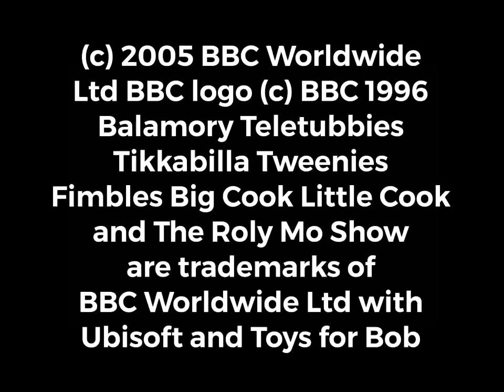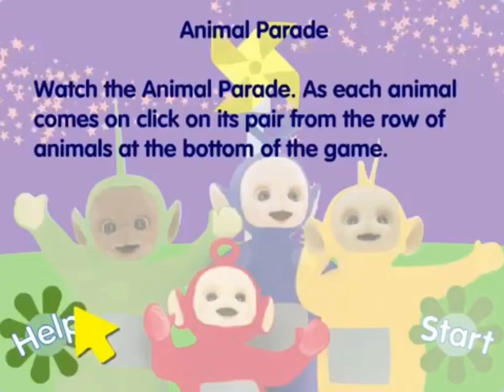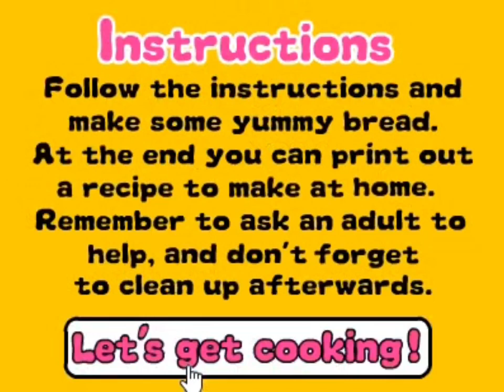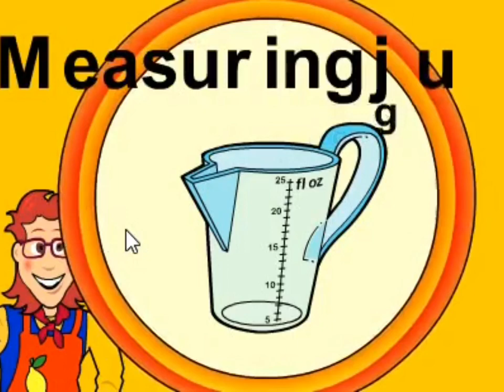BBC Children's The Video Game UK 2005 Longplay